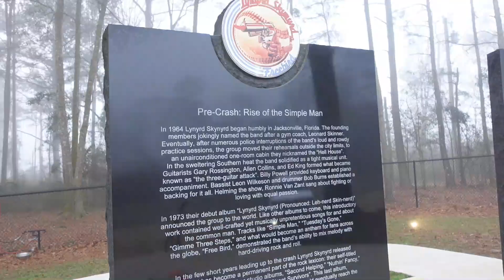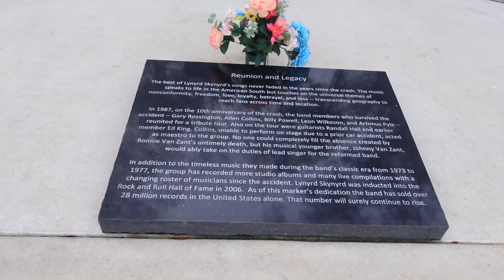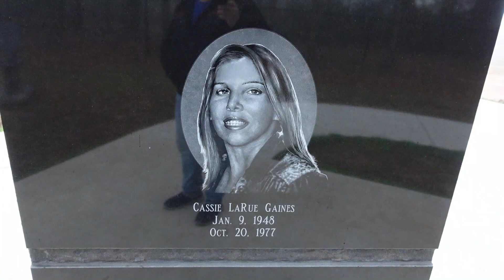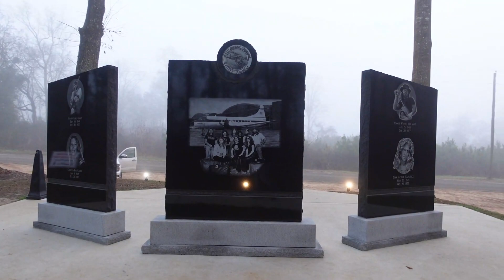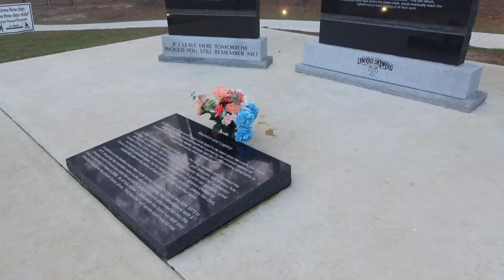Lynyrd Skynyrd Plane Crash Site Memorial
Lynyrd Skynyrd a southern rock band formed in Jacksonville Florida around 1964. In 1977 a plane with the band and others went down in the Mississippi swamp with 26 passengers only 20 survived. This the the crash memorial.                                                                                                                      Please consider becoming sponsor/patron to help fund special adventures Regular Mail.